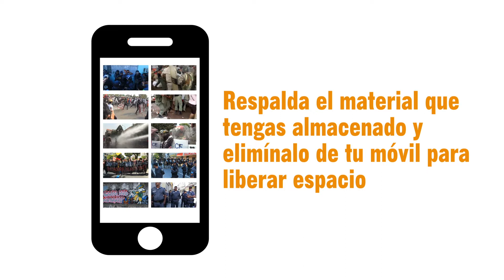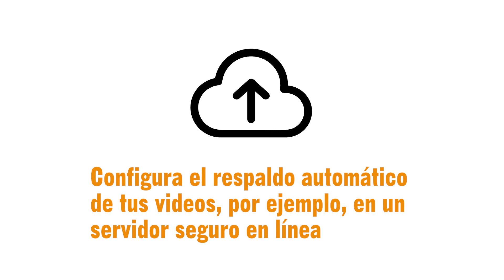Tips para grabar con un teléfono móvil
Orientación básica sobre la grabación segura y efectiva de abusos contra los derechos humanos utilizando un teléfono móvil. Consulta más recursos para grabar con un móvil